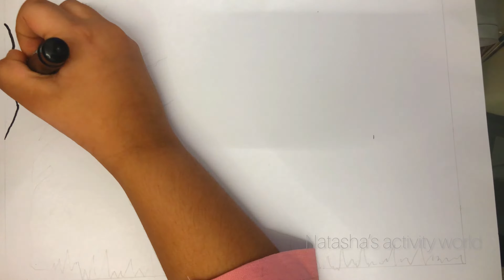DIY - FATHERS DAY DRAWING🖍| EASY DRAWING BY NATA